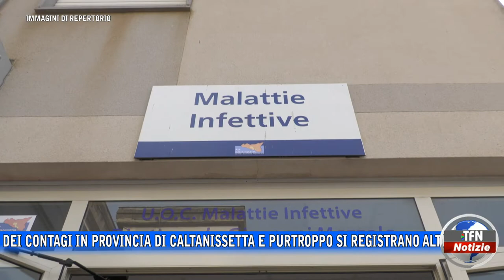Covid, risalgono i contagi: altri due decessi